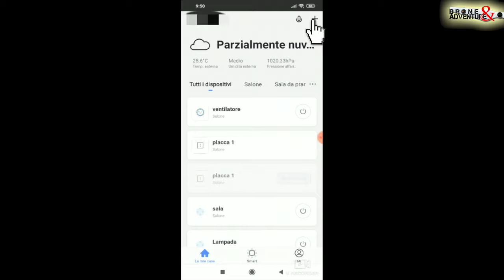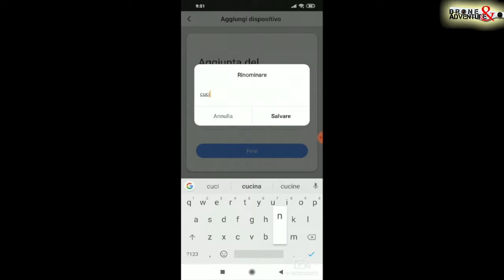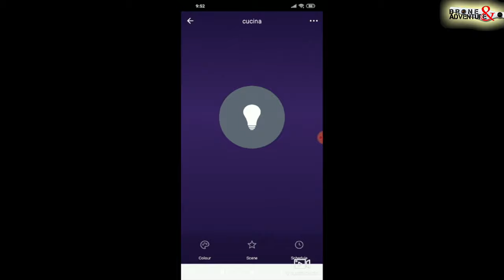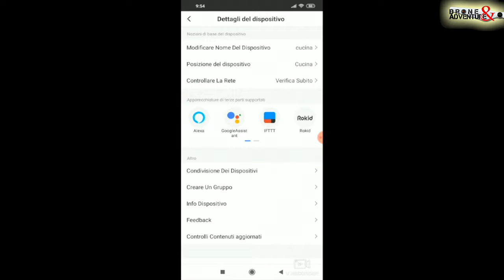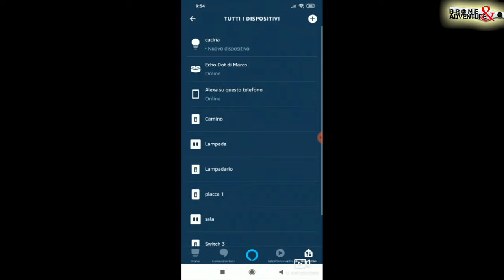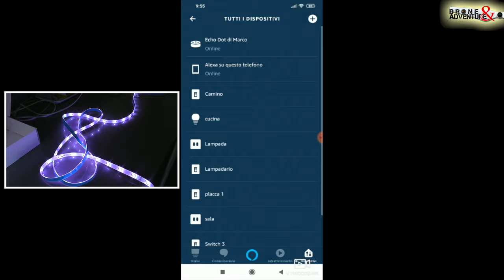INSTALLAZIONE STRISCIA LED REAFOO - ALEXA - ITA -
Altra striscia led, confrontiamola

☆ STRISCIA LED

☆ STRISCIA LED:

☆ Philips Hue Lightstrip, Striscia LED, White and Color, 2 m:

☆ Broadlink RM03/RM Pro Telecomando Universale, Automazione Inteligente Telecomando WIFI + IR + RF:

☆ 1 INTERRUTTORE SMART JIMVOO:

☆BROADLINK RM MINI 3:

☆AMAZON ECHO SPOT:

☆AMAZON ECHO DOT:

☆AMAZON ECHO PLUS:

☆AMAZON ECHO SHOW:

☆2 PRESE WIFI ALEXA:

☆4 PRESE WIFI ALEXA: